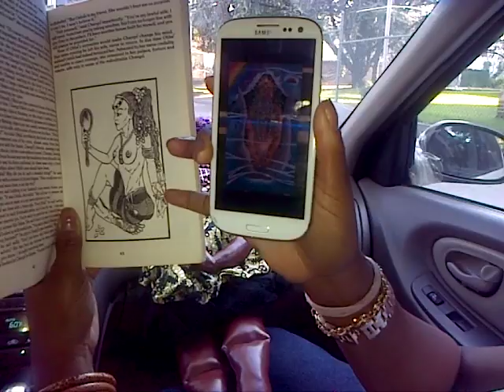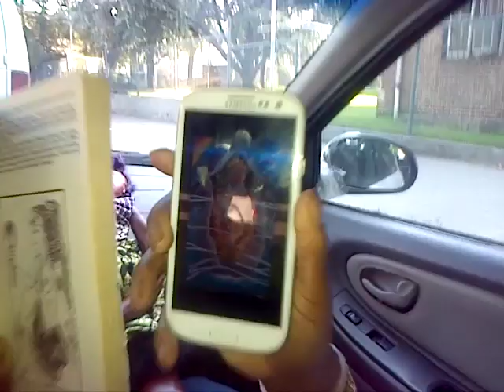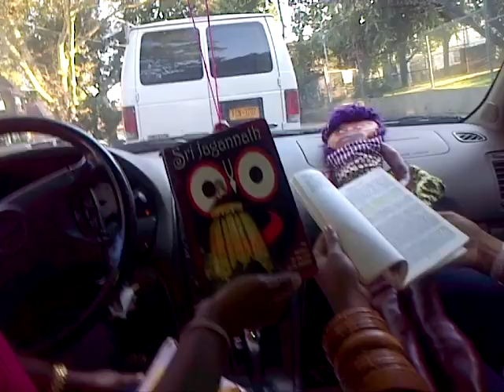The Jewel Hunters